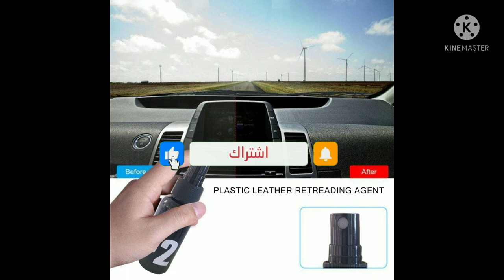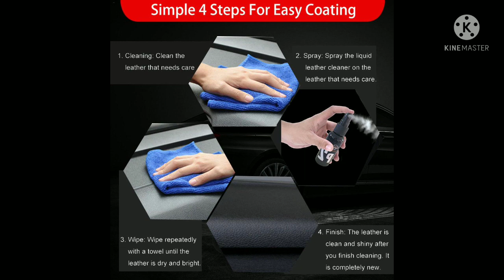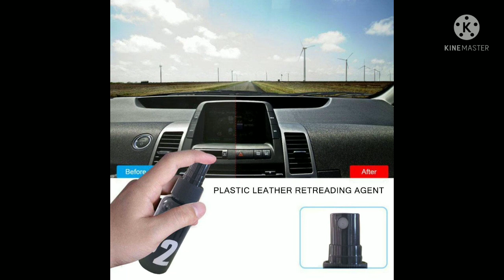ملمع الأسود السحرة متعدد الاستخدامات السعر80مصاريف الشحن30ج للطلب 01128882148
ملمع الأسود السحرة متعدد الاستخدامات السعر80مصاريف الشحن30ج للطلب 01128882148هيخلى عربيتك فابريغاس طول الوقت وكل حته فيها بتلمع وبتبقي زى العروسه